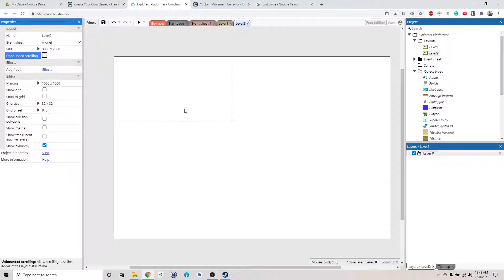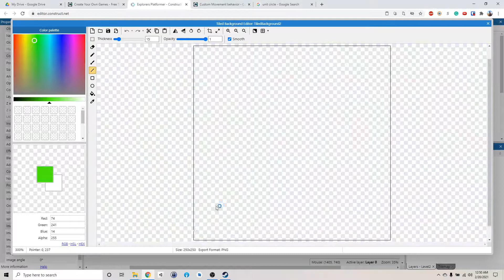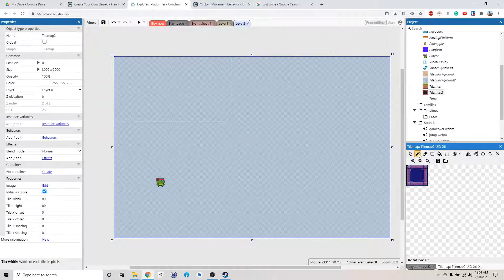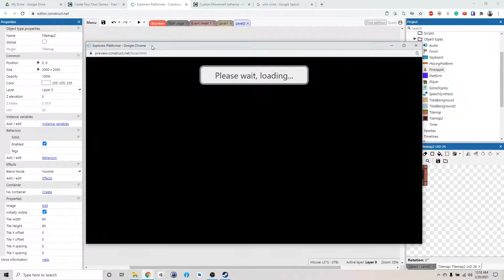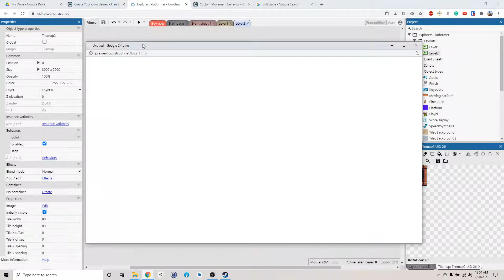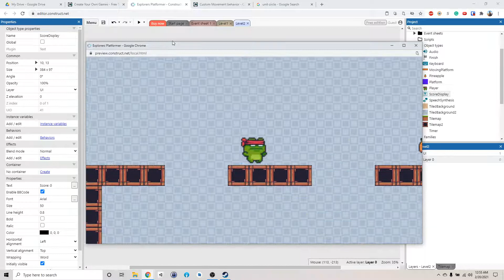Construct 3 Platformer Tutorial - 15 Level 2 Basic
This series is part of a Video Game Development workshop at a local library for middle school students. We will learn how to use Construct 3 to create a basic 2D platformer!